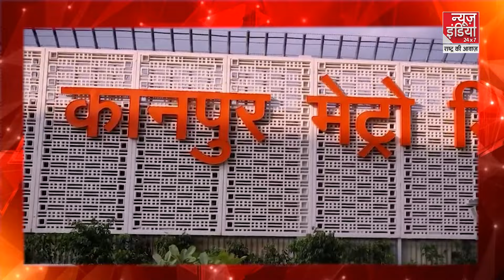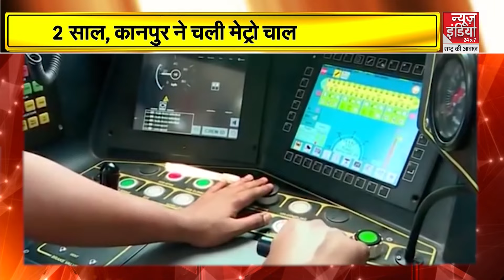Kanpur Metro Train Starting Latest News : मेट्रो ट्रेन वाला यूपी का चौथा शहर बना कानपुर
6 हफ्तों में ट्रायल रन हो जाएगा पूरा. ट्रायल रन को सीएम योगी ने दिखाई हरी झंडी